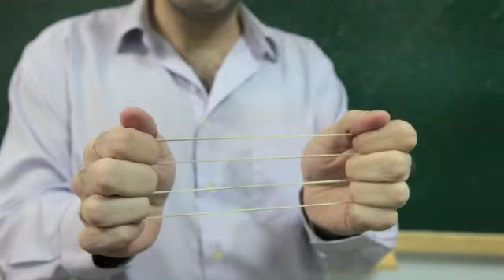Jovi - Elasticos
Jovi no regala este bonito efecto con gomillas y billete